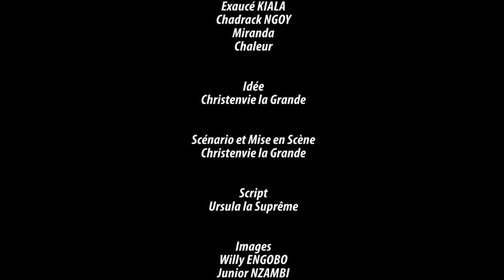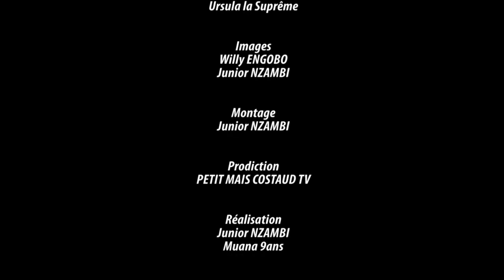NOUVEAU FILM :NANI MOBOMI ?EP2 :AVEC,GABRIEL,LOSO,CHOGA,SERGE,MIMI,EYENGA,CHRISTENVIE,NSAKALA, JÉRÉM